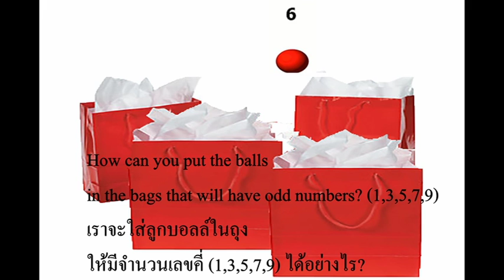Problem 2 The Bags